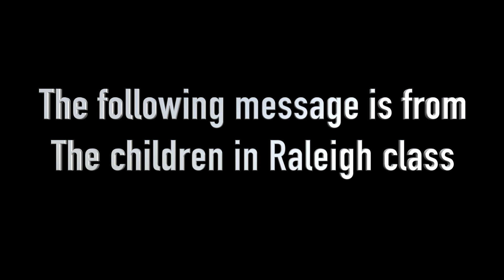Recycling is Good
In Raleigh class we have been learning about how to make the world a better place and how recycling can impact our quality of life. Here is our video showing you what we have found out.